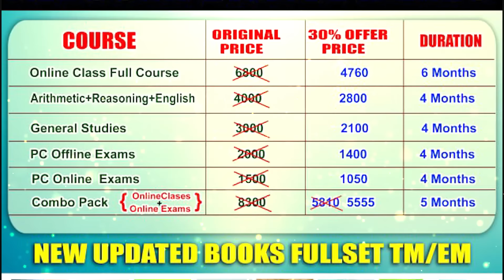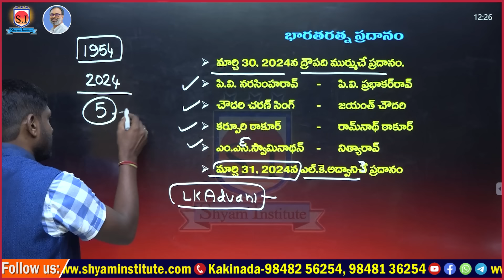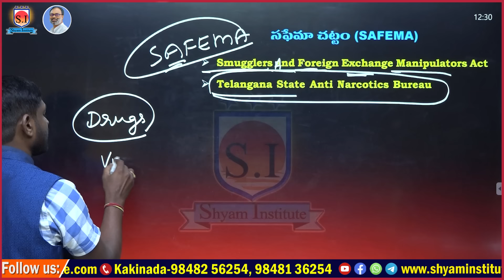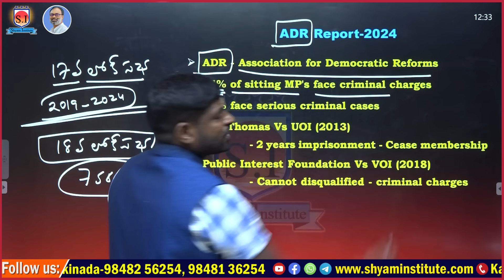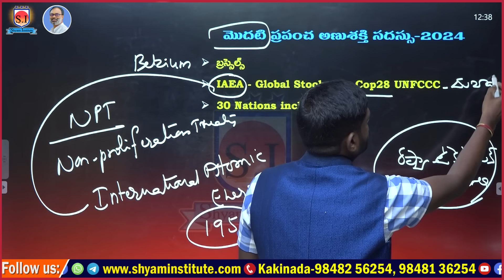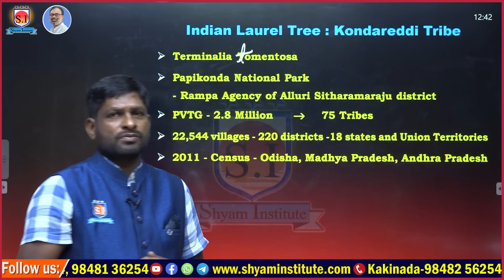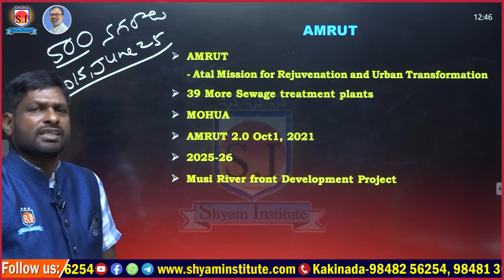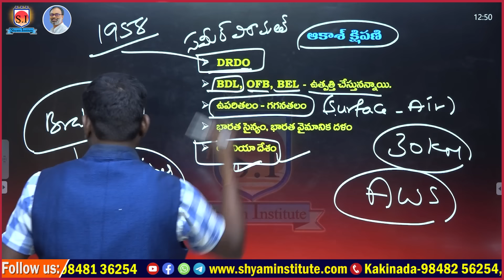Daily Current affairs | April - 01- 2024 | Use For all competitive exams